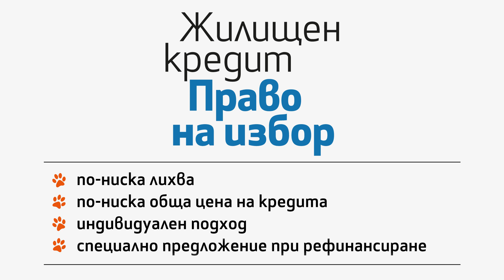Нов дом с Fibank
Жилищни и ипотечни кредити от Fibank с нови, още по-добри условия!
Възползвайте се от:
Изключително атрактивни лихви, съобразени с Вашия кредитен рейтинг;
Без такси за кандидатстване, отпускане, управление или ангажимент;
Неограничен размер на кредита и до 100% финансиране от пазарната стойност на имота;
Fibank да заплати нотариалните и държавни такси за учредяване на ипотека при рефинансиране на кредит от друга банка.